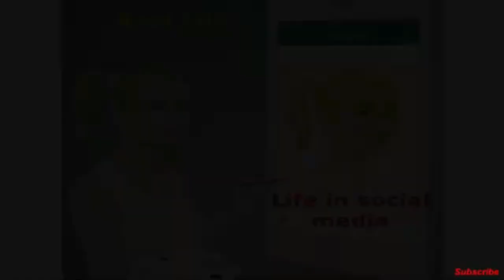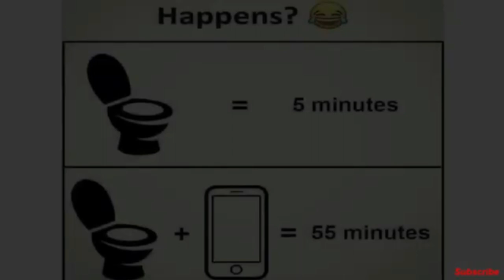Motivational Pictures With Deep Meaning Part 5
Slides of motivational pictures with deep meaning.